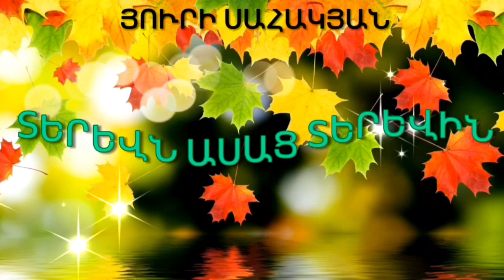ՄԱՆԿԱԿԱՆ ԲԱՆԱՍՏԵՂԾՈՒԹՅՈՒՆ/ MANKAKAN BANASTEXCUTYUN ՏԵՐԵՎՆ ԱՍԱՑ ՏԵՐԵՎԻՆ, ՅՈՒՐԻ ՍԱՀԱԿՅԱՆ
ՄԱՆԿԱԿԱՆ ԲԱՆԱՍՏԵՂԾՈՒԹՅՈՒՆ/ MANKAKAN BANASTEXCUTYUN ՏԵՐԵՎՆ ԱՍԱՑ ՏԵՐԵՎԻՆ, ՅՈՒՐԻ ՍԱՀԱԿՅԱՆ, YURI SAHAKYAN, ASHUN, TEREV, TEREVATAP, TEREVI MASIN BANASTEXCUTYUNNER, MANKAKAN VOTANAVORNER

Տերևն ասաց տերևին.
-Դու տեսնո՞ւմ ես երևի,
Ասա, խնդրեմ, ա՛յ տերև,
Ի՞նչ կա քեզնից քիչ վերև:
-Ինձնից վերև՞, տերև:
-Իսկ նրանից վերև՞:
-Եվ նրանից վերև:
-Իսկ ավելի՞ վերև:
-Իսկ ավելի վերև
Կա մի ուրիշ տերև:
-Արդյոք լա՞վ է երևում:
-Այո՛, լավ է երևում:
-Լավ է,- ասաց տերևը,-
Որ մերոնք են վերևում:

Մեջբերում հեղինակի՝ Յուրի Սահակյանի հետ զրույցից՝
Այս բանաստեղծությունը գրելիս քաղաքական ենթատեքստ դրե՞լ եք դրանում:
-Գրելու ժամանակ՝ ոչ: Ընդհանրապես, երբ բանաստեղծությունը ծնվում է, մանավանդ՝ մանկականը, նախապես մտածված ավարտ, որոշակի տրամադրվածություն չի լինում: Ես միայն ուզում եմ, որ բանաստեղծությունը սիրուն հնչի, և բառերն օգնում են այդ հարցում: Բայց գրել-ավարտելուց հետո մեկ էլ տեսնում եմ, որ ենթատեքստը, ասես քարի տակից, բսնեց:

Հատուկ շնորհակալություն հեղինակին՝ այս հրաշալի բանաստեղծությունը սերունդներին պարգևելու համար: